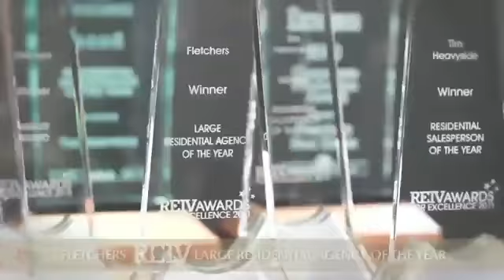Fletchers - 21A Hambledon Road, Hawthorn - Jeremy Desmier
This charming semi-detached home with period features is nestled within an exclusive cul-de-sac, bordering Scotch College and the Yarra River. High ornate ceilings complement picture rails, original doors and windows, most evident in the master bedroom with built-in robes. The adjacent 2nd bedroom shares a bathroom and an updated powder room/laundry.

An intimate formal dining room with decorative ceilings accesses the light-filled kitchen with stainless steel appliances and a dishwasher. Angled ceilings and high windows embrace the home's northerly aspect and flood the informal living room with sunlight. French doors access an alfresco area and the courtyard. This versatile space can accommodate 2 cars, secured behind a remote roller door and accessed via a rear lane.

Highlights: gas ducted heating, high ceilings, polished floors, skylights, plus built-in storage and a desk. In an exceptionally private court location, walk to Scotch College, Fairview Park and the Yarra River. Enjoy effortless city access, assisted by nearby trams, Heyington and Koonung train stations and Citylink.